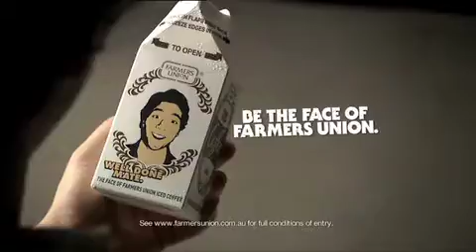Glenn van Oosterom - Acting Showreel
Australian Actor Glenn van Oosterom's Showreel.

Compiled from many and varied shoots, plus a montage.  Yes, a montage.